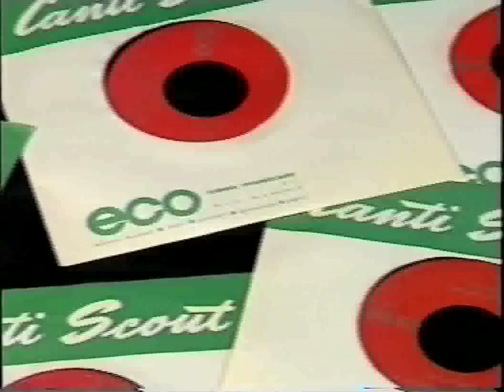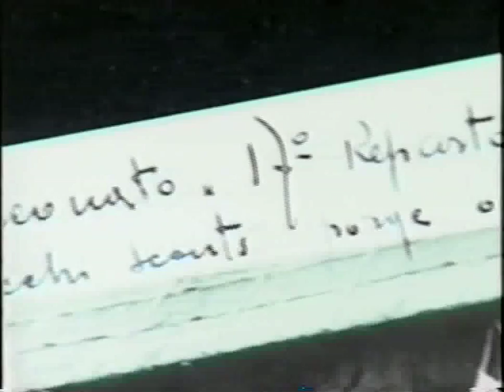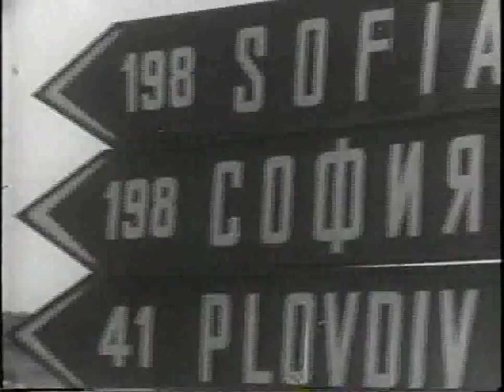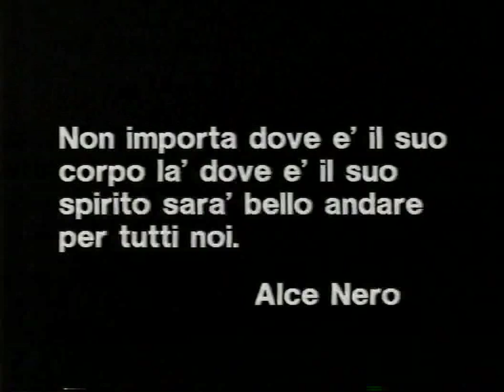Alpitrek - Sentire l'arpa birmana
Tutti gli anni al solstizio d'estate gli scouts e gli amici di Luciano si trovano ai laghi Bellety per ricordarlo,

si arriva verso sera quando i colori allungano la marcia quasi a renderla parallela alla terra  diventando magnifici,

si pianta la tenda o telo dove meglio aggrada, si mangia un boccone, a 2000metri lo spettacolo nella fresca aria di giugno  riempie gli occhi

dopo la veglia . con lei arriva la" buona energia" . aleggia intorno al fuoco di bivacco, avvolge

per una sera arriva "la tregua"

forse per questo la gente continua ad andar lassù, gente diversa: di colore, gente di fede e gente che fede non ha

lo stile di vita di Luciano è riferimento

bh.

Ps

Luciano era un capo scouts con doti umane particolari, era misero e umile. Molti lo ricordano ancora